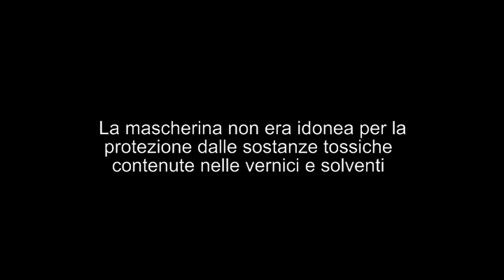Spot: Il rumore dell'ingiustizia - R. Luxemburg Acquaviva delle fonti